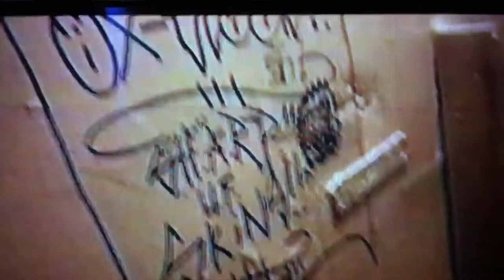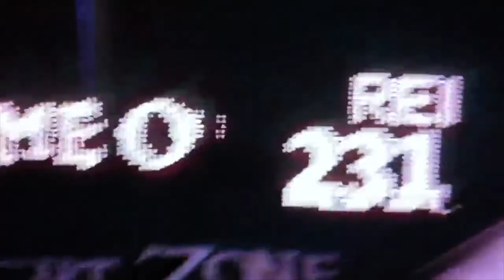Mars Bar Baby (Official Video) Lorraine Leckie & Her Demons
This song is a tribute to the old Mars Bar in NYC. It was the place where alcoholics went to die and beyond rough but people loved and miss it so much that I keep it alive in a song. It is now closed and a bank machine stands in its place. It is dedicated to Pebbles Russel.

Words and Music ~ Lorraine Leckie
Lorraine Leckie ~ Vocals
Hugh Pool ~ Electric & Acoustic guitars
Charles DeChants ~Bass and Hammond Organ
Keith Robinson ~ Drums
Pavel Cingl ~ Violin
Recorded and Mixed by Hugh Pool and Charles DeChants at Excello Recording, Greenpoint Brooklyn
Produced by Hugh Pool
Mastered by Scott Hull at Masterdisk
Video ~ Marc Hamill

One day I'll be dead in a little black coffin so
I wanna get dirty baby I wanna hurt
Just got back from New Orleans
Living in New York City
New York City ain't wild enough for me

Mars Mars Fly me to Mars whoooooo Mars
Fly me to the Mars Bar Baby
Don't say maybe

I'm a major nuisance
A minor alcoholic
I lie and cheat and steal
I'd do anything for a thrill
My heart is full of music
My brain is one big poem
I can't wait to get my hands all over you

Don't say maybe
Don't say anything

Don't say maybe
Don't say anything at all